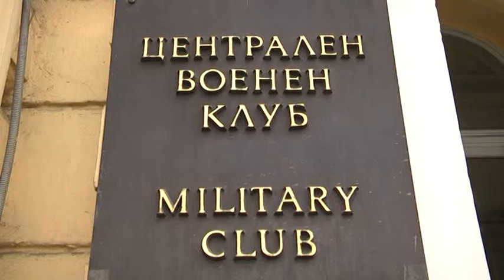Съюзът на писателите почете Деня на будителите